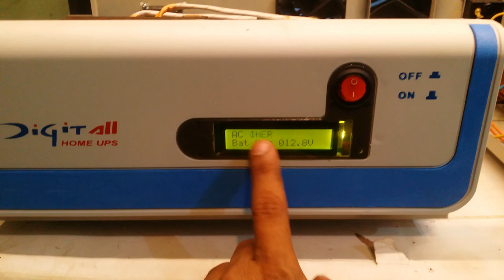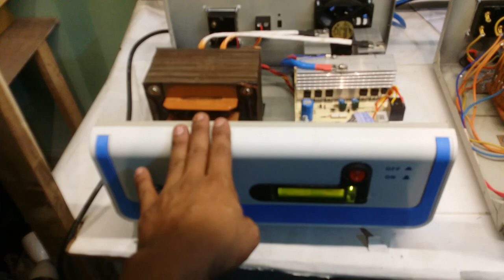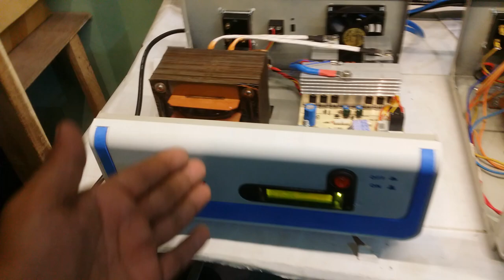Low Price ips l original ips price in bd ll ips dokan tangail l Binimoy Electrical